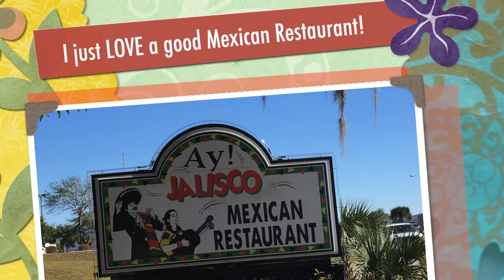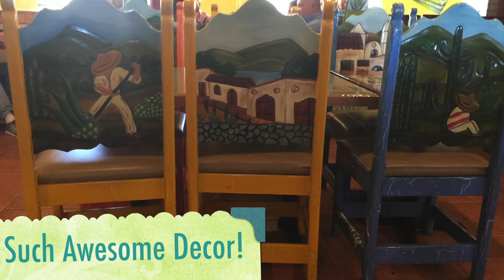I Just Love A Good Mexican Restaurant Clermont, Florida Near Disney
If you are ever near Disney in Orlando Florida and you like a good Mexican meal and an AWESOME Margarita this is the place of you. Best Mexican Restaurant in Orlando area.